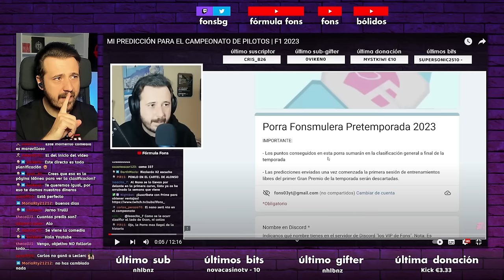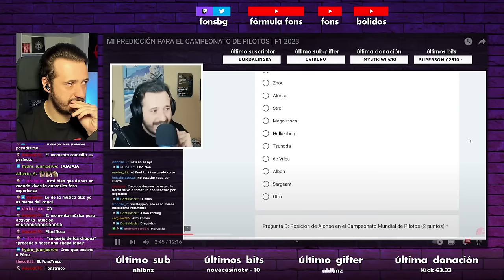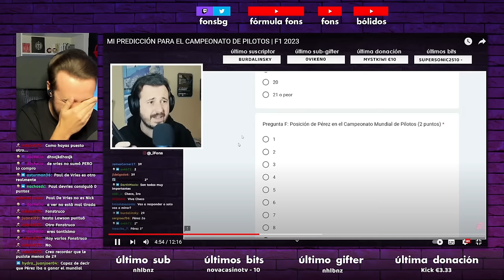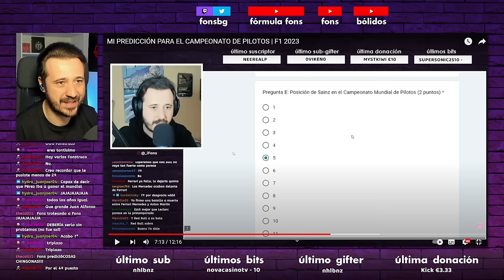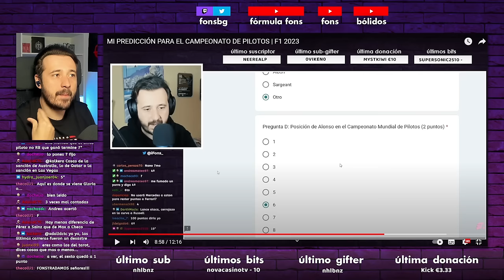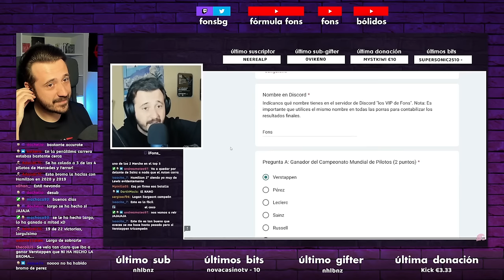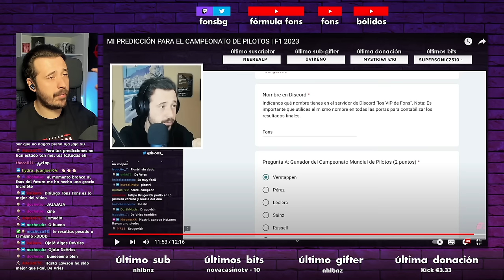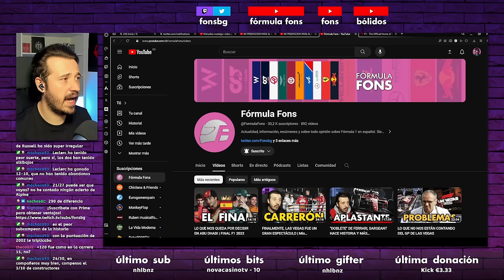REACCIONANDO A MIS PREDICCIONES DE 2023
No ha ido tan mal este año mis predicciones.